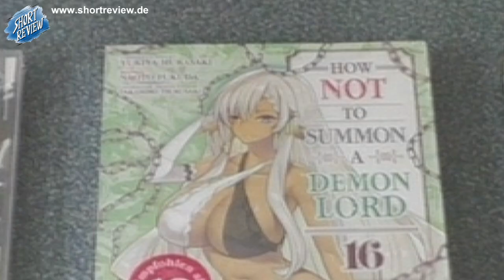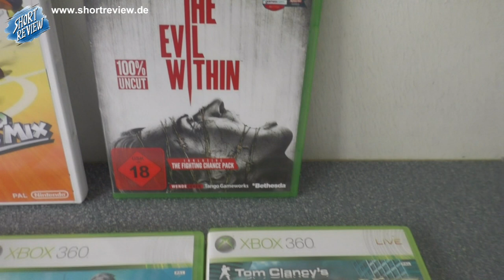Flohmarkt oder Basar? PICK UP's Mai 2023 (SHORTREVIEW Re-View)